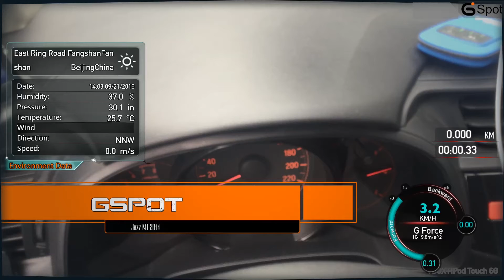detail of RPM and g data, recorded by GSpot app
Accurate g data, offering a new way to improve your acceleration performance.